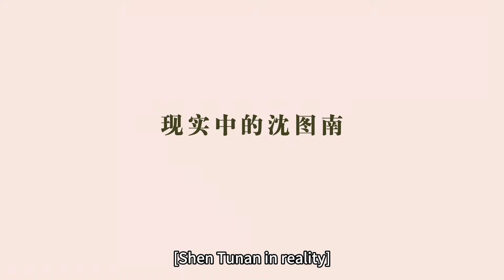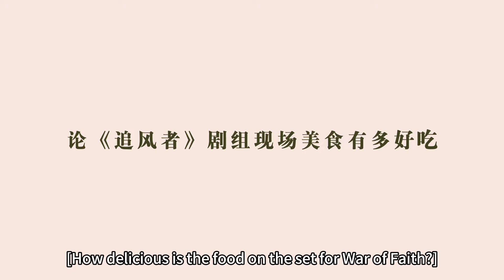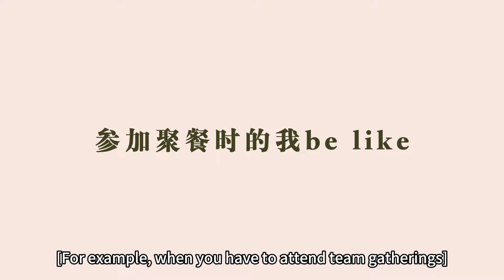3月21日追风者开播💨 花絮：今晚来看追风者！💓小徒弟与霸总、忠诚狗勾与傲娇大小姐的无限互动，王一博团宠实锤了 | 追风者 War of Faith | 爱奇艺华语剧场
【剧情简介】爱奇艺原创陆剧《追风者》讲述了1929年至1934年期间，魏若来作为中央银行的普通职员（王一博饰），拜高级顾问沈图南（王阳饰）为师，身逢乱世，茫然于道路选择，彷徨中受到沈图南妹妹、共产党员沈近真（李沁饰）的影响，逐步确立共产主义信仰，与老师分道扬镳，成长为我党金融战线独当一面的红色金融家的故事。

主演：王一博 李沁 王阳